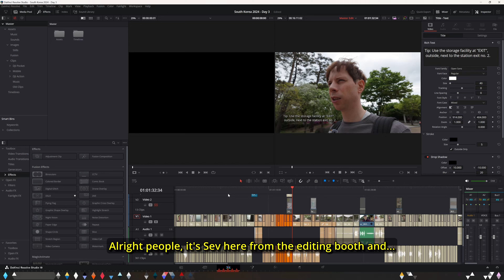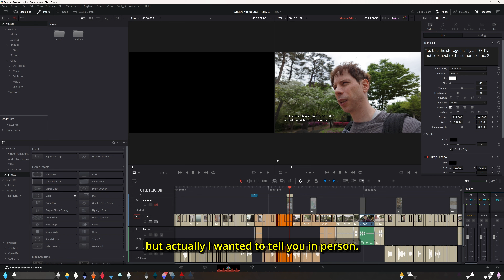#47 - From Incheon to Hongdae + Parks - Seoul South Korea - Travel Vlog SK2024 Day 3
Hello everyone.  My name is Steve, aka Sev Mato (@sevmato) I like to explore the world and find interesting cultures and people.

In this video, I'm taking you with me on my journey through South Korea. After a rainy and wet day at Incheon, I'm moving to Seoul to my new Airbnb. I visit Seoul's World Cup Stadium, the World Peace Park, Nanji Park and Battleship Park. I end the day in my hotel room in Hongdae.

If you have any questions, or suggestions, let me hear about it in the comments :)

Features and references:
- Zaneuk: @zaneukdining (?)
- @kiho_00 (Street performance, outro part)
- Video ("Sev V-Logs - South Korea (Seoul) 2022, Pt. 3 - Battleship Park and Haneul Sky Park")

Music (In order):
- Correle Carna, by Cumbia Deli
- Two Hearts, by TrackTribe
- Crush, by 2411 (Ambient)

Other tags:

+++ Chapters +++
00:00 Intro + Incheon Check-Out
01:09 Main Title + Seoul World Cup Park
05:19 Lunch at Haneul's feet.
07:03 Pyeonghwa Park + Nanji Pond + River Parks
10:11 Hongdae Airbnb Check-In
13:28 Goodnight
14:58 Outro + Ending Titles

Filming date: Sunday, 21 April 2024